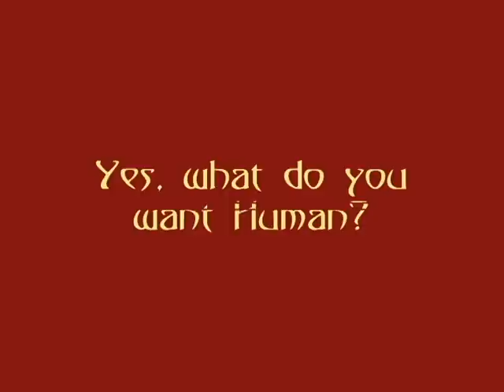Klingon Phrases for Conventions with translations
Klingon Phrases for Conventions with translations. Amar Koloth. We at the IKAV Nemesis feel that these may be essential phrases to get you through the day! We had done this originally for CNN and they cut the video in half. If you would like to read the interview, here is the transcript. 1. Yes, what do you want Human?

2. Where is the bathroom?

3. That's great news!

4. What's happening at Dragoncon?

5. We are Klingons!

6. Where is the party?

7. Where is the chocolate?

8 Scotty, Beam us up!

9. Your mother has a smooth forehead!

10. Success! vs. 1

11. Success! vs. 2